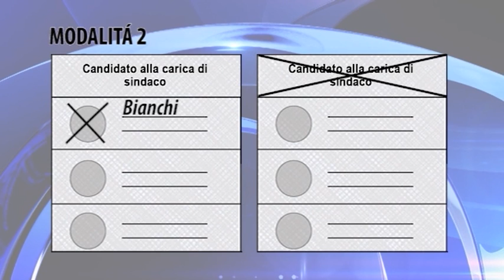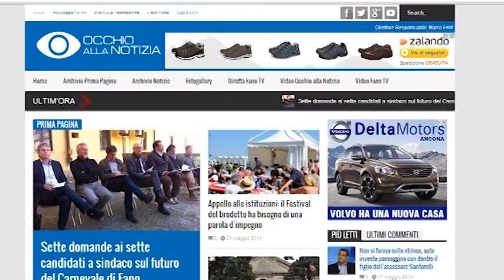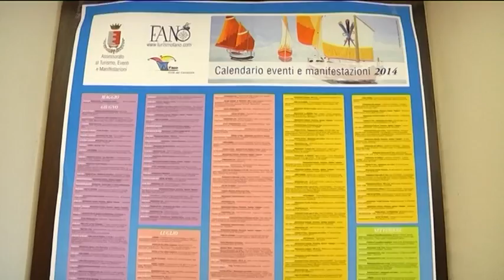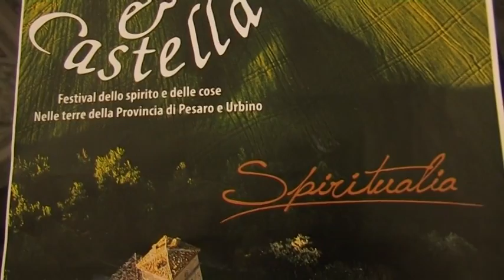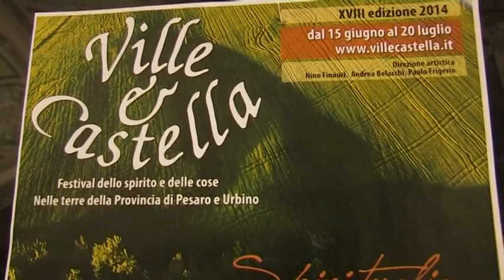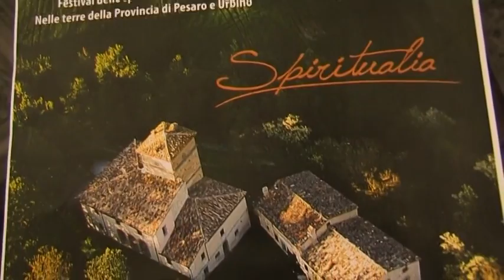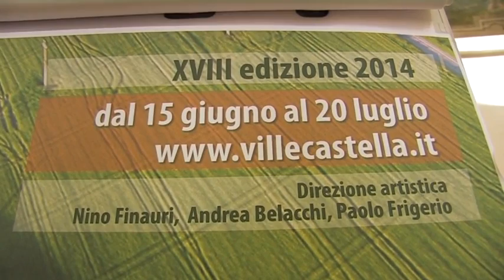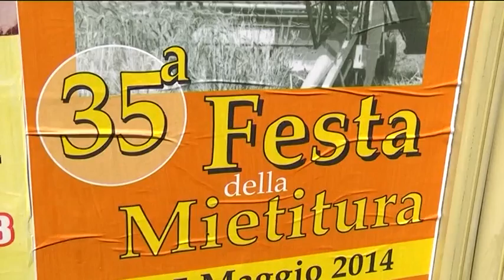Occhio alla NOTIZIA 24/5/2014